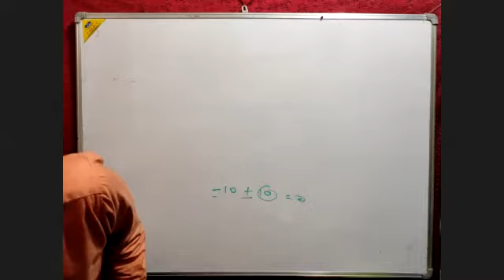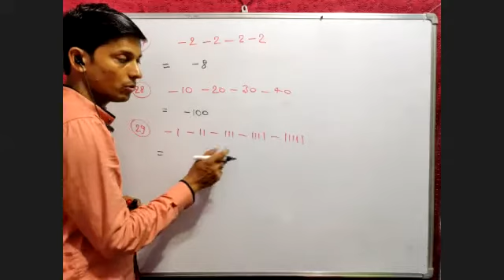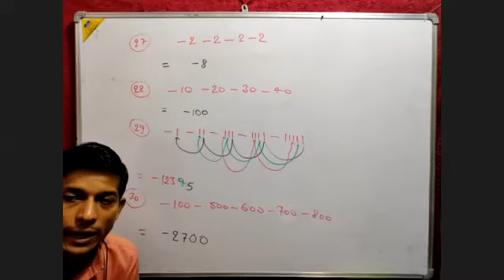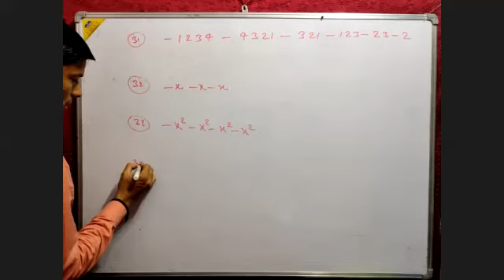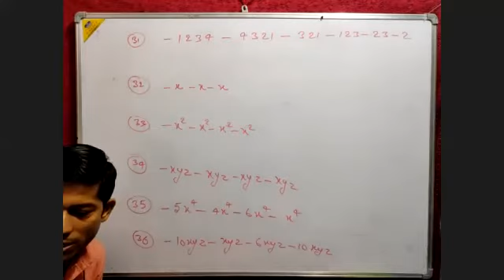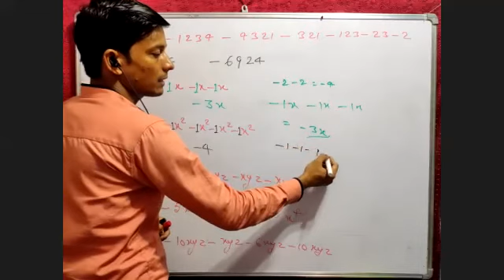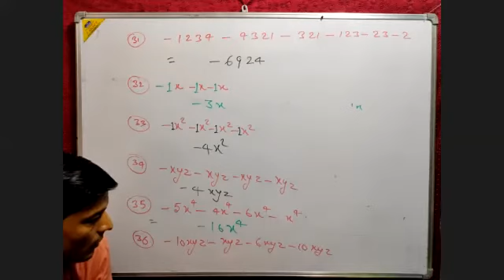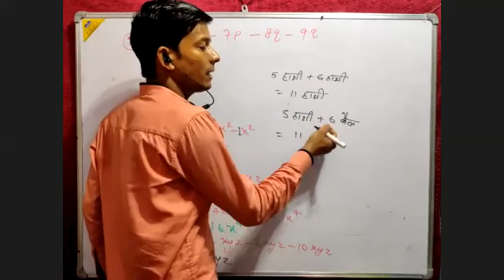Subtraction 10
Engineering classes